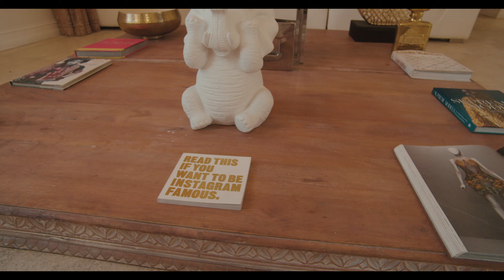Backstage access of the making of The 55th issue of NeoBo|CREATIV Magazine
The 55th issue of the magazine with the collaboration of Tanya Marie Designs and Creativ Magazine Inc.

CREDITS
Videographer:  Torri James Brown
Photographer Sean Simpson
Photography Assistants: Mina Dinh and Ella Maurice
Subject : Fashion Designer Tanya Marie
Makeup & Hair : Olivis Claire MUAc Location:  Tanya Marie's Residence
Creative Director: Corhinn Brunot accompanied by Managing editor Victoria Lee